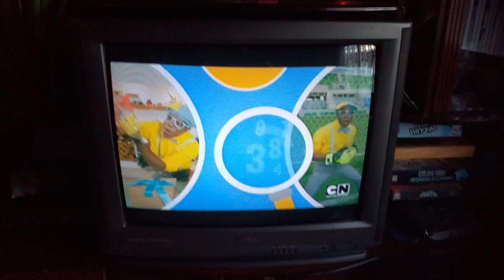a abertura do Juca!!!!!. (cartoon ou cartoonito)